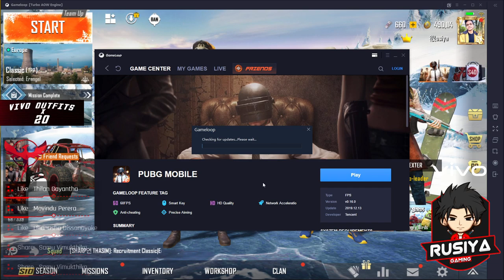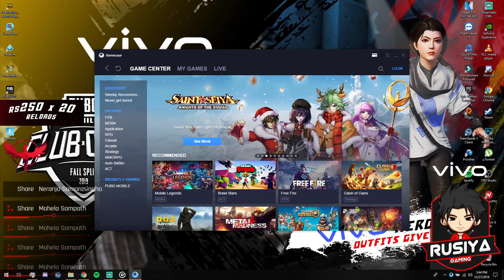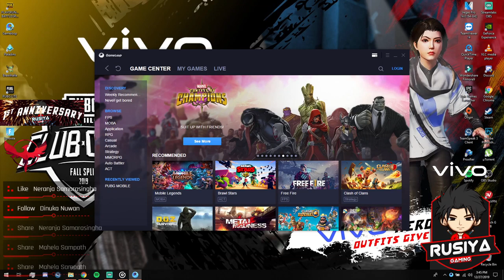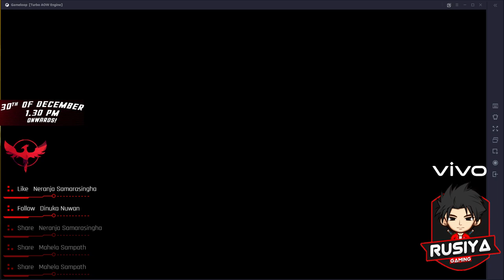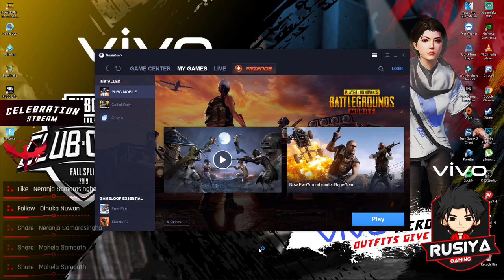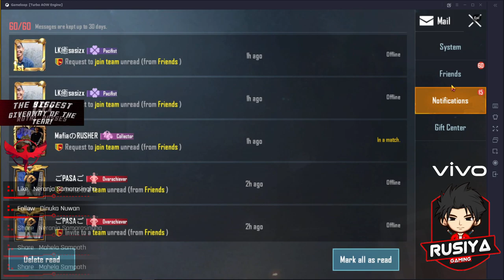WE ARE SLAYING BACK TO BACK | WELCOME BACK BOYZ | PUBG MOBILE SRI LANKA Join us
Pc Specifications:
🔻Processor: Intel I7 8750H
🔻Ram: Kingston 12 GB
🔻HDD: 1 TB
🔻Monitor: AOC 3D Monitor
🔻Internet Provider: Telecome Italy
🔻Internet Speed: 40 Mbps Up and 300 Mbps Down
🔻Keyboard: Gamdias ARES 7 Color Gaming Keyboard
🔻Mouse: Logitech G502 Hero